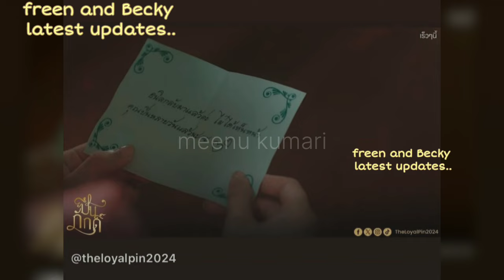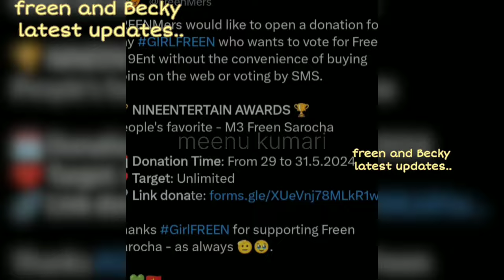freen is people's favourite🥰 and freen Becky updates..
your query.
.music lincence from yt studio.

this is a updates video